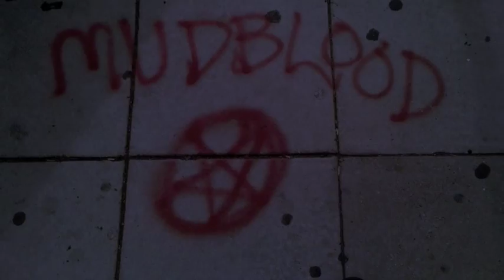E! True Hollywood Story: Bellamy Kim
The deep and compelling story of a rising Quidditch star, that found his true passion in advertising.